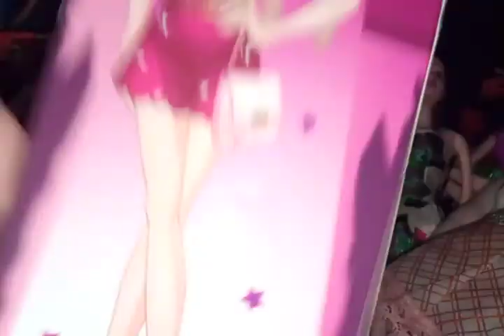MY Toys collection